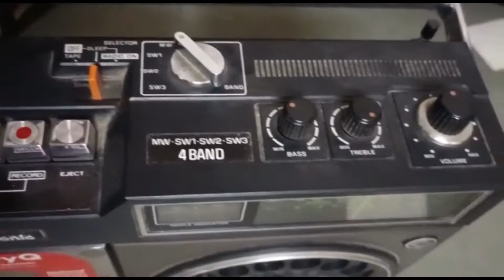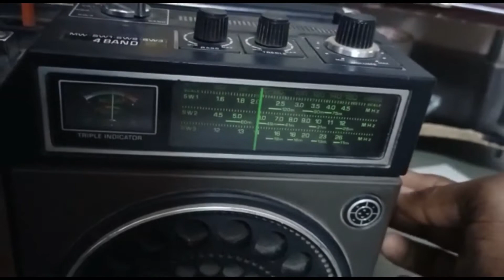National Panasonic 5310B , Auto stop radio cassette recorder@IndianAntiqueHouse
National Panasonic 5310B@IndianAntiqueHouse
Country
Japan
Manufacturer / Brand
Panasonic, Matsushita, National ナショナル (also tubes); Osaka
Year
1975–1978
Category
Broadcast Receiver - or past WW2 Tuner
Number of Transistors
Semiconductors present.
Semiconductors
Wave bands
Broadcast plus more than 2 Short Wave bands.
Details
Cassette-Recorder or -Player
Power type and voltage
Line plus power jack, mostly with battery or storage battery / 240 / D: 6 x 1.5 / 9 Volt
Loudspeaker
Permanent Magnet Dynamic (PDyn) Loudspeaker (moving coil) / Ø 16 cm = 6.3 inch
Material
Plastics (no bakelite or catalin)
from Radiomuseum.org
Model: National Panasonic R-5310BA\ - Panasonic, Matsushita,
Dimensions (WHD)
320 x 235 x 102 mm / 12.6 x 9.3 x 4 inch
Notes
National Model R-5310BA

Highly sensitive 4-band (MW/SW1/SW2/SW3) radio cassette recorder with large 16 cm speaker to handle 4.2W output power.

Features: memory rewind system; pause control; built-in microphone; auto-stop sleep switch. Separate bass and treble controls. Frequency ressponse 50-12,000 Hz. AC/DC power. Batteries 6 x UM1 (D cells).

Net weight (2.2 lb = 1 kg)
3.6 kg / 7 lb 14.9 oz (7.93 lb)